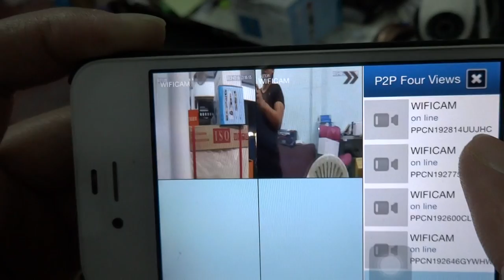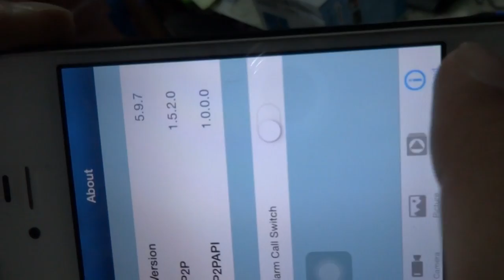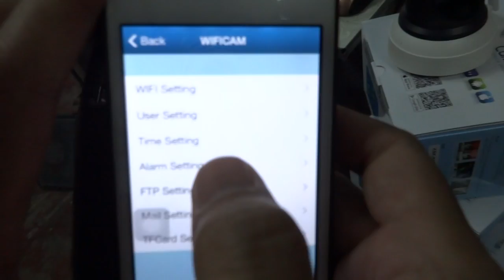ip4 THAI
Tel...085-8686711   ของไต้หวัน  เกรด A